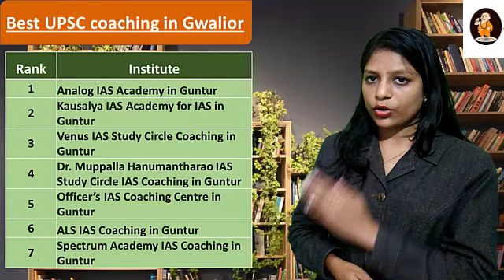Dr Muppalla Hanumantharao IAS Study Circle IAS Coaching in Guntur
Analog IAS Academy in Guntur
Kausalya IAS Academy for IAS in Guntur
Venus IAS Study Circle Coaching in Guntur
Officer’s IAS Coaching Centre in Guntur
ALS IAS Coaching in Guntur
Spectrum Academy IAS Coaching in Guntur